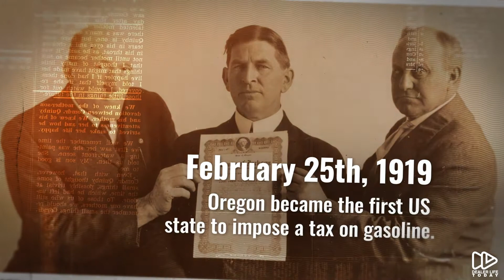February 22nd - 28th | This Week in Automotive History | Dealer Life Today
presents This Week in Automotive History

Join us as we drive past the most momentous events in automotive history. Packed with fascinating facts about the innovators, the culture, and the history of the innovative people who changed the world.

In this episode, we look back on the events that happened in the automotive world during the dates of February 22nd through the 28th.

0:08 - February 22nd, 1907
The first cabs with taxi meters begin operating in London. Cabs thus fitted became known as ‘taxicabs’, abbreviated to ‘taxis’.

0:19 - February 23rd, 1967
The Pontiac Firebird was introduced. The Firebird featured new styling, twin grilles of a bumper-integral design, three vertical air slots on the front edge of the rear body panels, and vent windows in the front. A hardtop coupe or convertible body style was available and came with any of the Tempest or GTO powertrains.

0:30 - February 24th, 1909
A total of eight Detroit businessmen formed the Hudson Motor Car Company to produce an automobile that would sell for less than US$1,000. One of the chief "car men" and organizer of the company was Roy D. Chapin, Sr., a young executive who had worked with Ransom E. Olds. (Chapin's son, Roy Jr., would later be president of Hudson-Nash descendant American Motors Corp. in the 1960s). The company quickly started production, with the first car driven out of a small factory in Detroit on July 3, 1909.

0:40 - February 25th, 1919
Oregon became the first US state to impose a tax on gasoline. The funds collected from the 1% tax were used for road construction and maintenance.

0:50 - February 26th, 1936
Adolf Hitler opened in Saxony, the first manufacturing plant of Germany’s “peoples car” – the Volkswagen. Designed by Ferdinand Porsche of Auto Union fame, the later named “Beetle”, whose features included a streamlined body, an air-cooled flat-four 23.5 hp, four-stroke engine mounted at the rear, and torsion bar sprung.

1:00 - February 26th, 1944
The Sports Car Club of America (SCCA) is incorporated in Boston by seven sports car enthusiasts. The SCCA traces its roots to the Automobile Racing Club of America (not to be confused with the current stock car series of the same name). ARCA was founded in 1933 by brothers Miles and Sam Collier, and dissolved in 1941 at the outbreak of World War II.